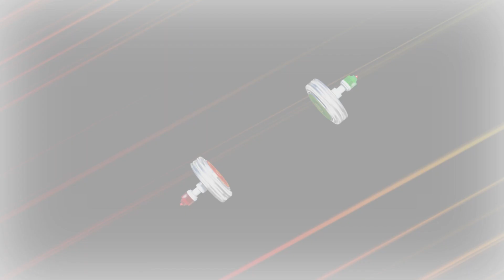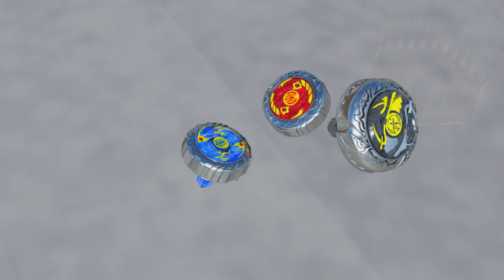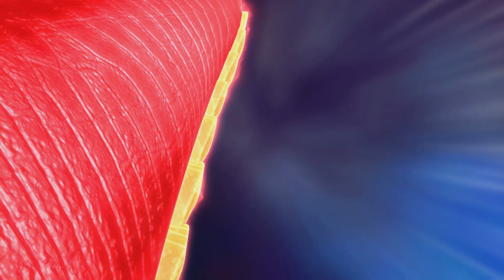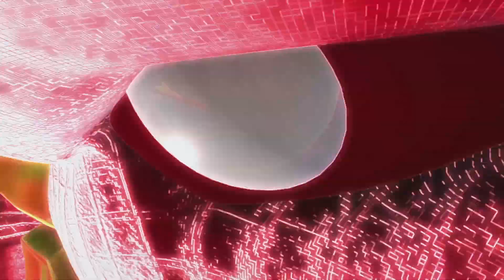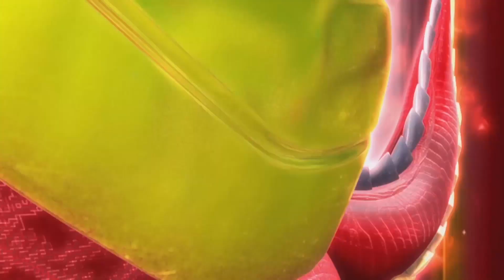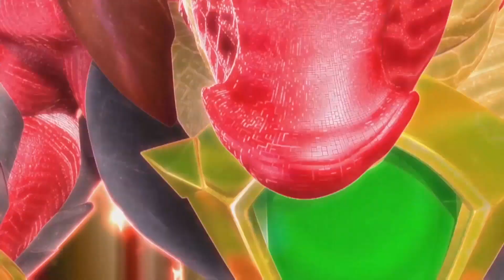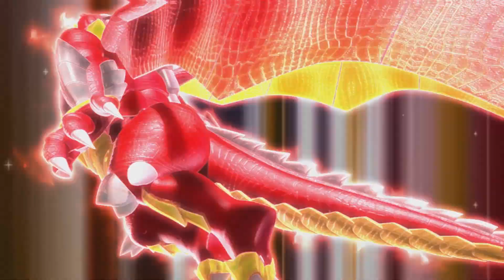《魔幻陀螺2》 30分 大放送 15 | EP29-30 | 科幻卡通 | 儿童动画 | 热血励志 | 竞技冒险 | 3D | Spin Fighters S2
▶快来和我们一起参与陀螺竞技大赛吧！